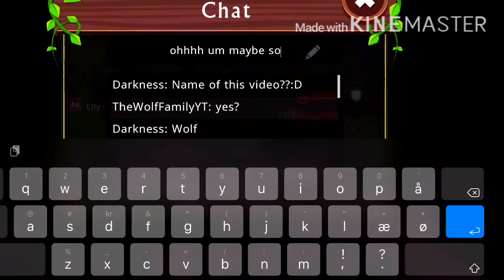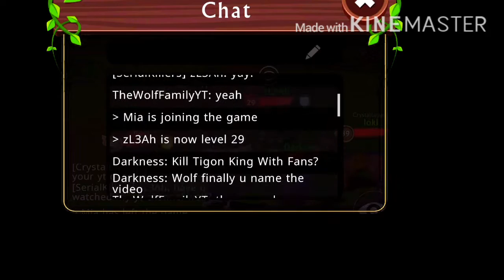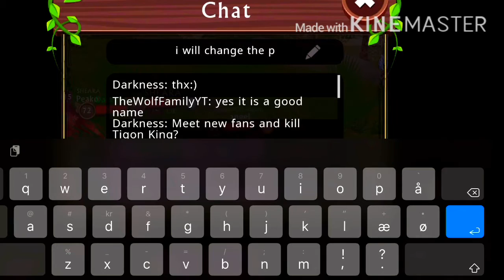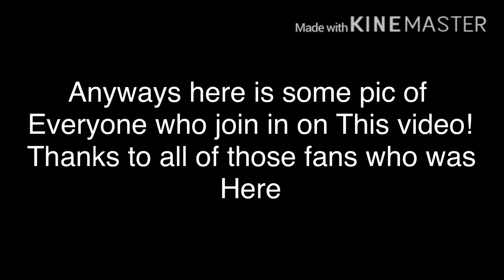Wild craft|| Killing Tigon King With fans||The Wolf Family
open me

Hello wolves fam

In todays video i was playing WildCraft with some fans
And we all killed the Tigon King and then we met some new People
I hope you enjoys todays gameplay! More coming soon